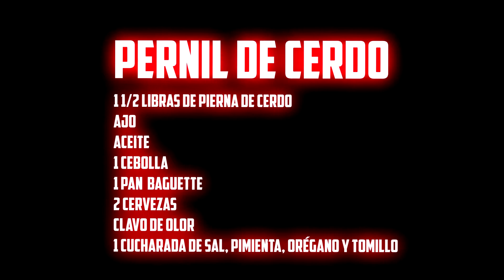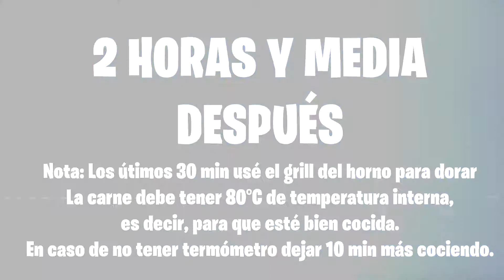Pernil de Cerdo🥪 - Cocinando con el Gabo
LEER IMPORTANTE
Hoy te voy a enseñar a como realizar un delicioso Pernil de Cerdo, desde tu casa y con ingredientes fáciles de conseguir. Inténtalo!!!
Ingredientes:
1 1/2 libras de Pierna de Cerdo
Ajo
Aceite
1 Cebolla
1 Pan  Baguette
2 Cervezas
Clavo de olor
1 cucharada de Sal, pimienta, orégano y tomillo
GRACIAAAAAS por todooo!! Chao Hecho​enCasa